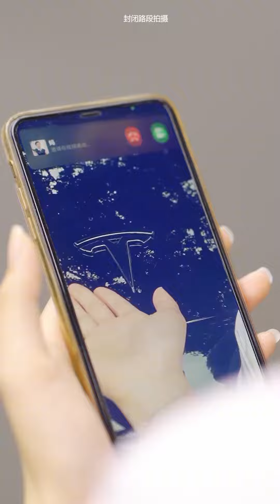为了让老妈不担心自己，打工妹借豪车“充面子”，最后时刻给我整破防了！丨鹿小卷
我们的短剧是为了为观众提供娱乐，完全遵守平台的使用政策。 为了让老妈不担心自己，打工妹借豪车“充面子”